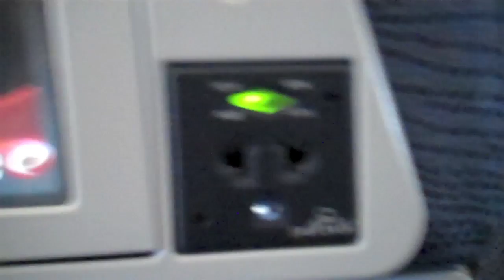The China Adventure 8 of 8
Tony Dimitri Peniche, Jillian Rabe, Shaun Mendiola, and Carrie Hamm along with other Portland fashion delegates from the Art Institute of Portland, Portland Fashion Synergy and independents flew to China to help develop fashion commerce between our great nations. Jillian Rabe, Shaun Mendiola, Carrie Hamm and Tony Dimitri Peniche did not exactly know each other before the trip nor did they fully understand the magnitude of this China Adventure. Tony Dimitri Peniche; Carrie Hamm; Shaun Mendiola; and Jillian Rabe left America to China for Fashion Commerce development but came home changed for ever. Many China Fashion and Portland Fashion deals are currently in the works including a deal that Tony Dimitri Peniche and Kari Ann Peniche have, incorporating China Fashion products into their TV show Killing Beverly.